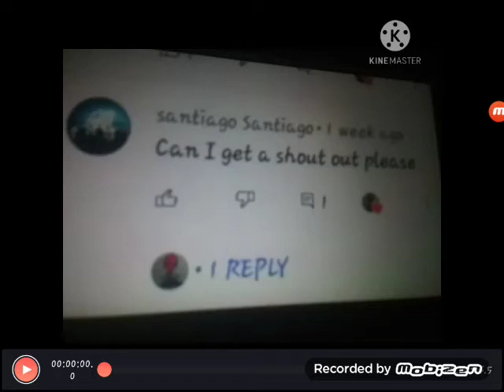shoutout to my couzin / read descripton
he told me to say that he is anoyying